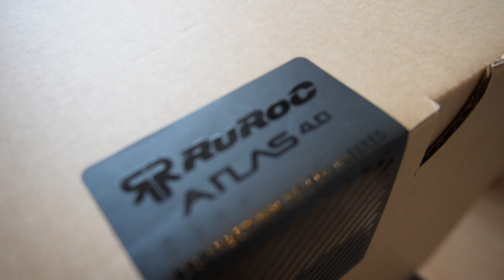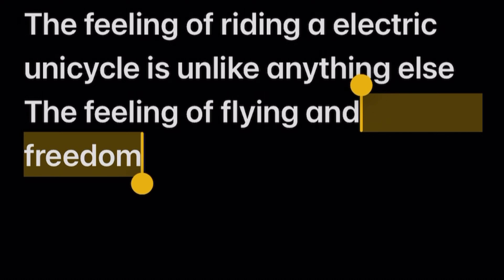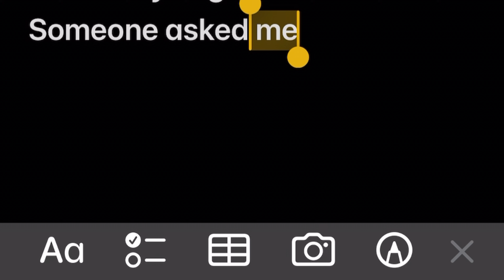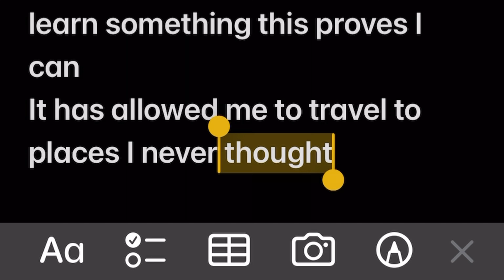They often ask why do you ride electric unicycles | Episode 002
E-RIDES
Check out E-rides for all your electric unicycle, scooter, electric bikes and more.

Get your ESK8 stuff here at ESK8 Shop